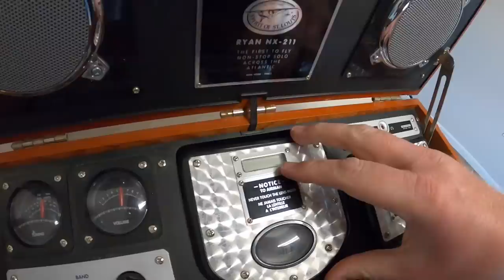I've Never Seen This at a Garage Sale